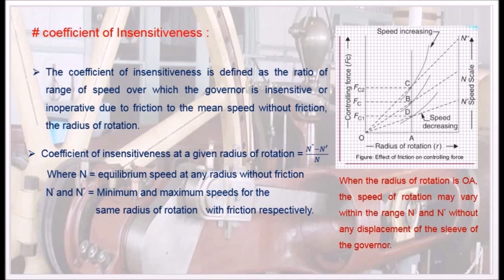What is Cofficient of Insensitiveness? -DOM5.31 Dynamics of Machines in Tamil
I hereby explain the concept of insensitiveness in Tamil.